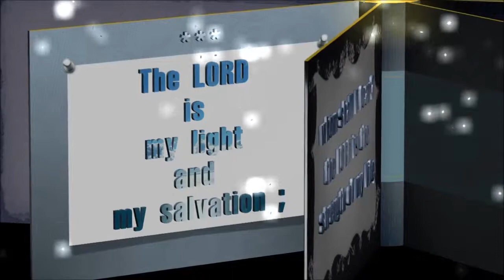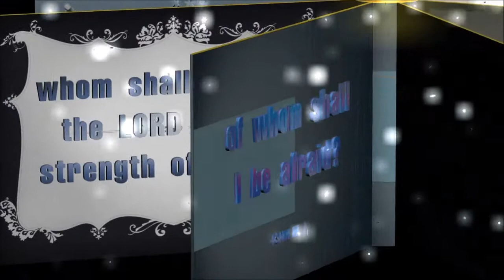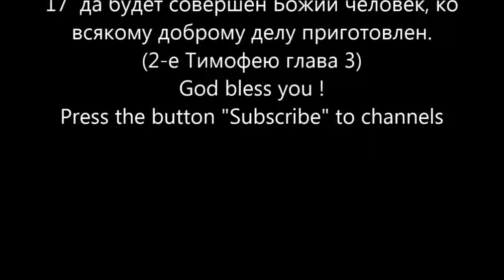17- Есфирь, Esther, [Глава 1-10] Full, Библия, [Russian Holy Bible]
17- Есфирь, Esther, [Глава 1-10] Full
ВЕТХИЙ ЗАВЕТ - O.T. (OLD TESTAMENT)

Библия [Russian Holy Bible]
ГЛАВА 1
1 В начале сотворил Бог небо и землю.
10  В Его руке душа всего живущего и дух всякой человеческой плоти. (Иов глава 12)
1 (26-1) ^^Псалом Давида.^^ Господь--свет мой и спасение мое: кого мне бояться? Господь крепость жизни моей: кого мне страшиться? (Псалтирь глава 27)